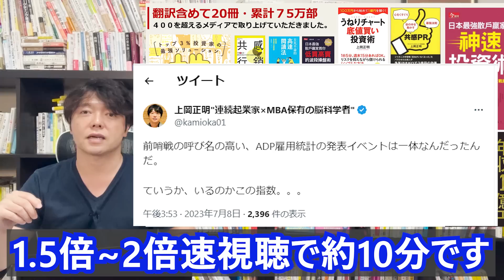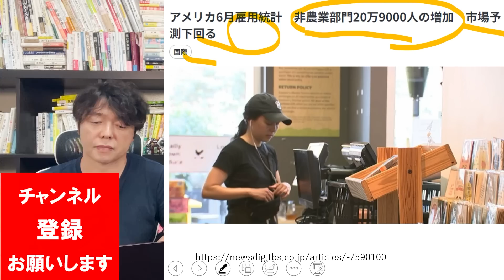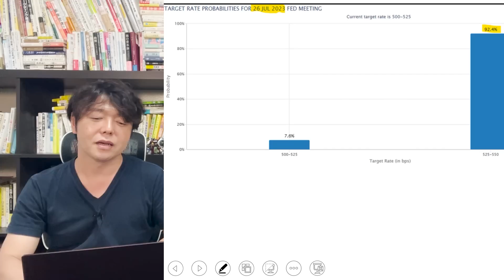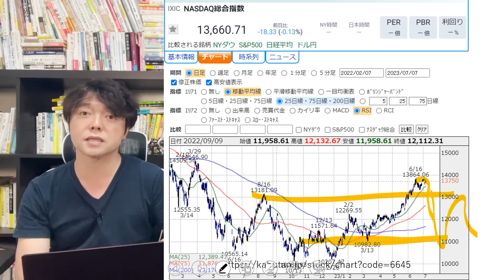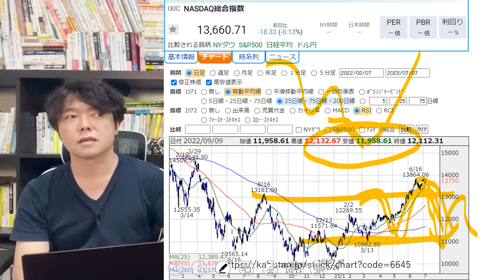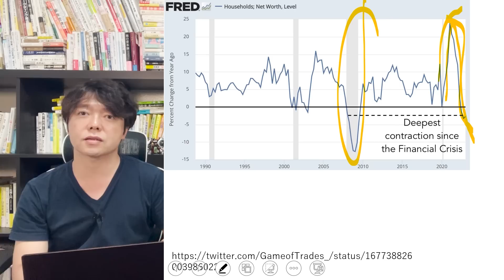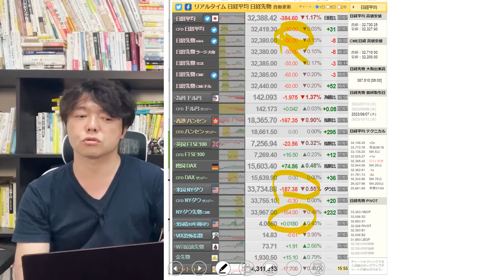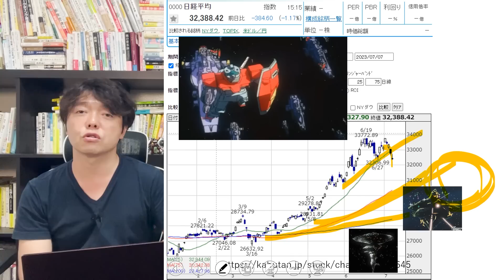米雇用統計発表で再利上げ確定？米国株しばらく調整入りか、NYダウ、NASDAQ、S&P500の今後予想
👇最新刊紹介「投資脳～投資される人になれ～」

１．学び続けること
２．継続すること
３．失敗を恐れないこと
４．行動しながら改善すること
５．脳科学と心理学による「原理原則」に基づいた科学的アプローチをすること